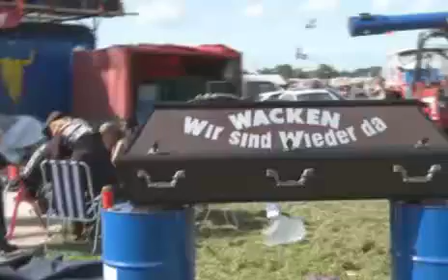WOA 2009 - We are the Metalheads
Scenes from WOA 2009 :
Song: Doro - We are the Metalheds

See you next WOA